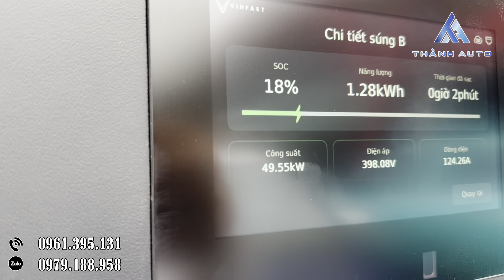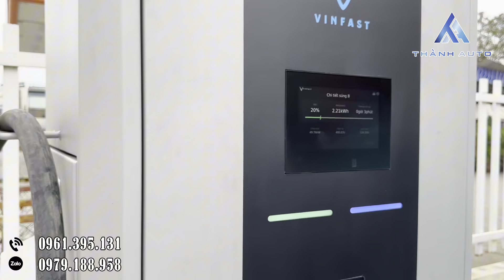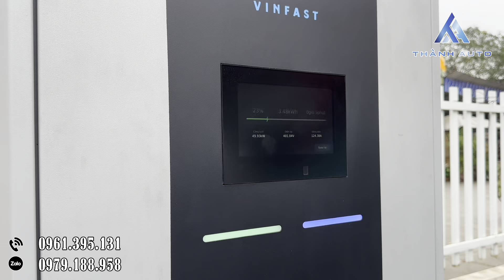Sạc VF 5 tại trạm tốc độ vào cao nhất là bao nhiêu??? Hết bao lâu thì đầy pin??? | Thành Auto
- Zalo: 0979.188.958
►Xe VinFast VF 3
►Xe VinFast VF 5 Plus
►Xe VinFast VF 6 Base, VF 6 Plus
►Xe VinFast VF e34
►Xe VinFast VF 7
►Xe VinFast VF 8 Eco, VF 8 Plus
►Xe VinFast VF 9 Eco, VF 9 Plus

thanhauto vinfasthaiduong otovinfasthaiduong ototaihaiduongLộn gầm xe VinFast VF 5 Plus xem ngon cỡ nào??? Chắc chắn sẽ phải sững sờ | Thành Auto